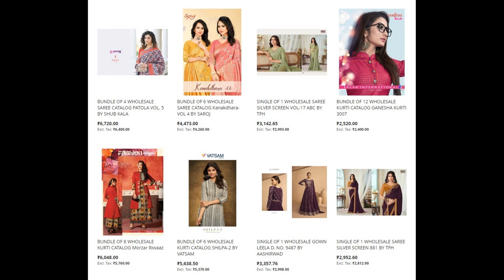126 wholesale bundles launched today 11 May 2023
Top brands:
Aashirwad
Swagat
Ruchi Sarees
Saroj Saree
SR
Vinay Fashion
Madhupriya
Blue Hills
Fepic
Stavan
Balaji
Deepsy
Ganesha
Ganga
Jay Vijay
Kiana
S4U
Kashvi
Lily & Lali
Aarvi
Alok Suits
Apple Saree
Azara
Baalar
Bipson
Devi
Jelite
Kalaroop
Ladies Flavour
Manas Fab
Maskeen
Mittoo
Mumtaz Arts
Omtex
Patidar mills
Poonam
Psyna
Sahiba
Sangam Sarees
Shree Fabs
Shubhvastra
Suryajyoti
Zisa
Zubeda
Sargam Prints
Rama
Anju Fab
Al Khushbu